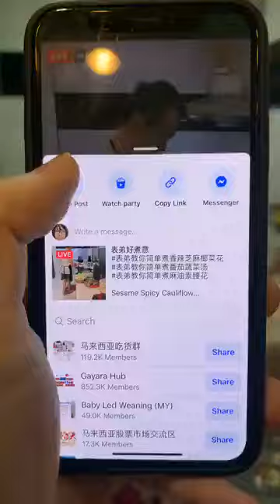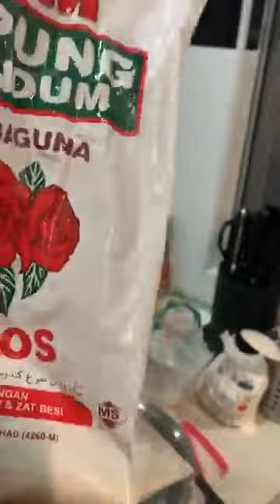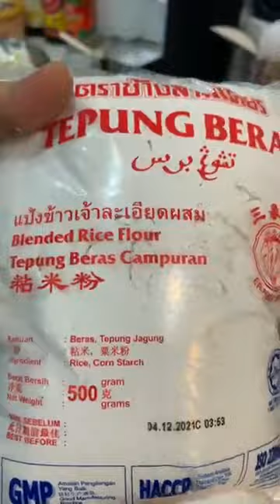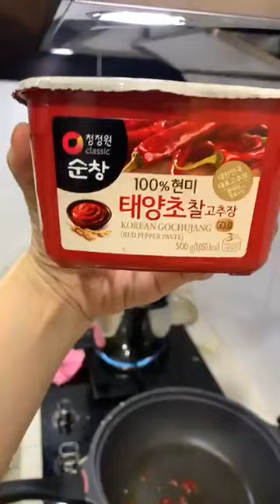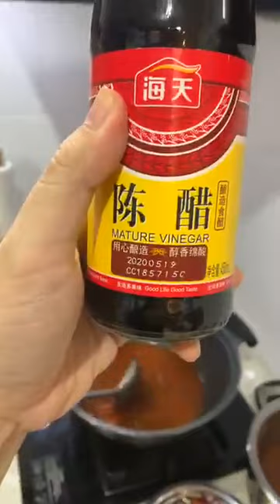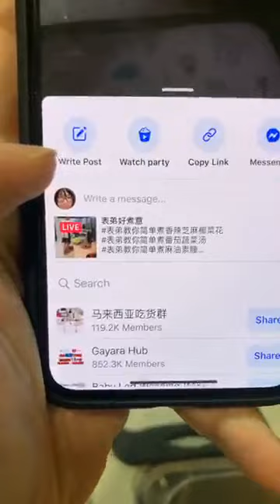表弟好煮意 - 香辣芝麻椰菜花, 番茄蔬菜汤, 麻油素腰花,SesameSpicy Cauliflower, Tomato VegeSoup, SesameOil KingOysterMushroom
麻油素腰花

材料：杏鲍菇3个切腰花、生冬菇5只、红罗卜30克切片、荷兰豆30克、姜50克切片

调味料：麻油3汤匙、冬菇粉1茶匙、糖1茶匙、盐1/2茶匙、胡椒粉1/3茶匙、清水50ml、马铃薯粉1茶匙勾芡。￼

Sesame Oil King Oyster Mushroom

Ingredients: King oyster mushroom 3 - sliced (cut it like “kidneys shape”) , Mushrooms 5 , Carrot 30g - sliced , Snow peas 30g , Ginger 50g - sliced

Seasoning: Sesame oil 3 tbsp , Mushroom powder 1 tsp , Sugar 1 tsp , Salt 1/2 tsp , Pepper powder 1/3 tsp , Water 50ml , Potato flour 1 tsp - thicken

香辣芝麻椰菜花

材料：椰菜花250克

炸粉：木薯粉3汤匙、粘米粉3汤匙、麵粉3汤匙、蛋黄粉1汤匙、梳打粉1/4茶匙、胡椒粉1/2茶匙、盐1/2茶匙、生油1汤匙

调味料：韩国辣椒酱2汤匙、糖1汤匙半、陈醋2汤匙、芝麻2茶匙、清水150ml、马铃薯粉1/2汤匙勾芡

Sesame Spicy Cauliflower

Ingredient: Cauliflower 250g

Fried powder: Tapioca flour 3 tbsp , Rice flour 3 tbsp , Plain flour 3 tbsp , Custard powder 1 tbsp , Bicarbonate soda 1/4 tsp , Pepper powder 1/2 tsp , Salt 1/2 tsp , Cooking oil 1 tbsp

Seasoning: Korean chili paste 2 tbsp , Sugar 1.5 , Mature vinegar 2 tbsp , Sesame 2 tsp, Water 150ml , Potato flour 1/2 tbsp - thicken

番茄蔬菜汤￼

材料：西芹200克切小块、红萝卜200克切￼小段、包菜200克切片、大葱2个切小块、番茄3个切小块

调味料：清水2,000ml、冬菇粉2茶匙、盐2茶匙半、番茄酱4汤匙￼

Tomato and Vegetable Soup

Ingredients: Celery 200g cut into small pieces, Carrot 200g cut into small pieces, Cabbage 200g - slide , Onion 2 cut into small pieces, Tomato 3 - cut into small pieces

Seasoning: Water 2,000ml , Mushrooms powder 2 tsp , Salt 2 tsp , Tomato sauce 4 tbsp